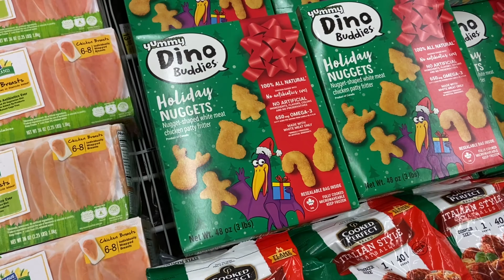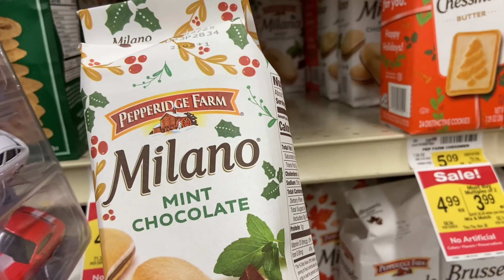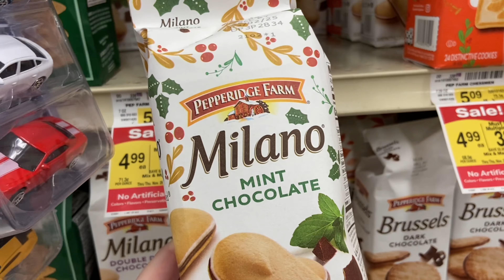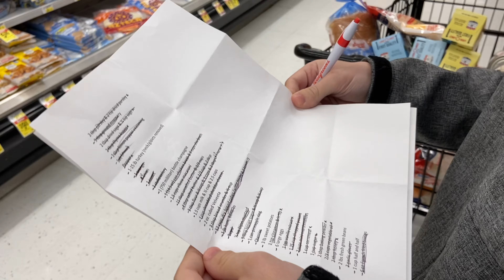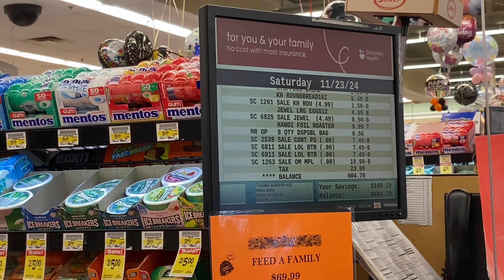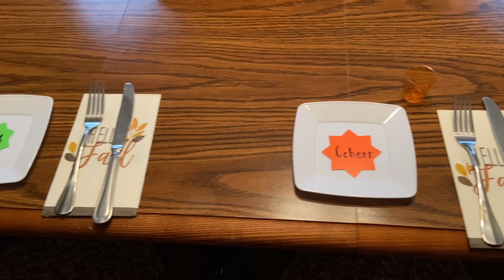Our First Time Hosting and Cooking For Thanksgiving!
In this video my brother, dad, cousin and I set out to make the perfect Thanksgiving dinner! This was our first year being in charge of cooking and hosting! We had so much fun along the way and everyone ended up loving everything! Hope you all enjoyed the holiday with your friends and family!